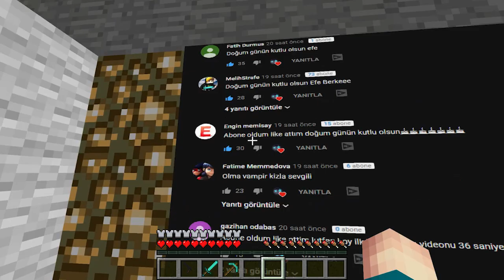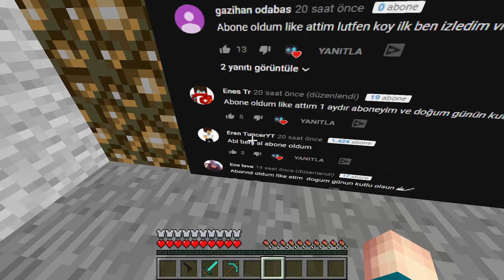EFE ÇOK TEHLİKELİ BİR BANKA SOYDU ! ! 😞😞 -Minecraft